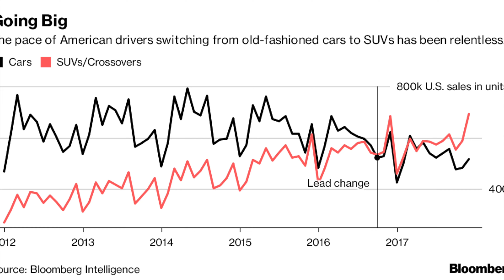THE 2023 CHEVY MALIBU: LONG LIVE THE FAMILY SEDAN! | WALK AROUND | AND WHAT'S NEXT FOR MALIBU?!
I love cars. And while I understand the current landscape of the vehicle market and the rise of SUV's, it doesn't mean that I still don't love the American sedan!

So I talk about the 2023 Chevy Malibu and why I think it's still a great vehicle for today's market.  I walk around it, talk about the changes between 2022 and 2023 and even get into what's ahead for the Chevy Malibu and what I would like to see moving forward.

Hey gang!  My name is Steve Jakubcin and I am a Sales Consultant with Cliff Anschuetz Chevrolet, located in Alpena, MI.  My goal is to bring information on the full Chevrolet line-up, in a visually pleasing way.  where you can find more about me and the Chevrolet line-up